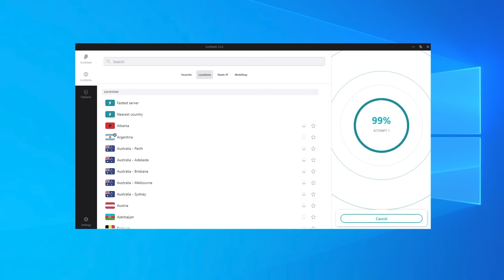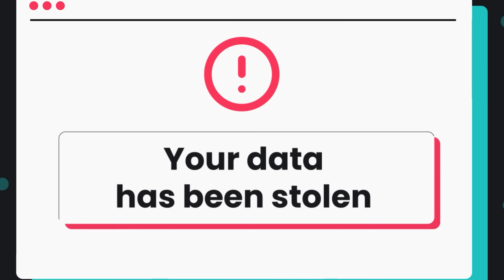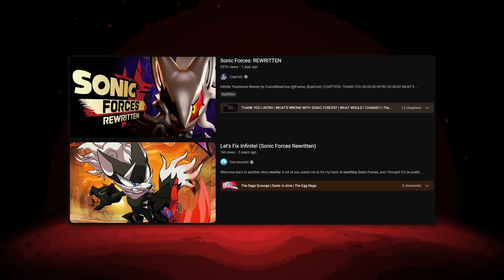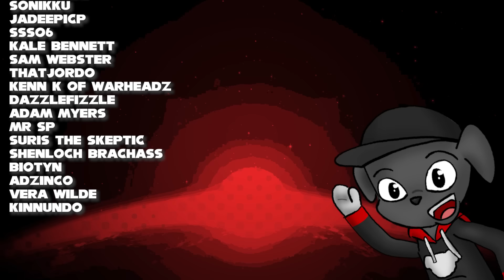10 Sonic Remakes that NEED to happen!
Here are my top 10 choices for Sonic remakes I'd like to see!

Sonic the Hedgehog[a] is a video game series and media franchise created by the Japanese developers Yuji Naka, Naoto Ohshima, and Hirokazu Yasuhara for Sega. The franchise follows Sonic, an anthropomorphic blue hedgehog who battles the evil Doctor Eggman, a mad scientist. The main Sonic the Hedgehog games are platformers mostly developed by Sonic Team; other games, developed by various studios, include spin-offs in the racing, fighting, party and sports genres. The franchise also incorporates printed media, animations, feature films, and merchandise.

Naka, Ohshima, and Yasuhara developed the first Sonic game, released in 1991 for the Sega Genesis, to provide Sega with a mascot to compete with Nintendo's Mario. Its success helped Sega become one of the leading video game companies during the fourth generation of video game consoles in the early 1990s. Sega Technical Institute developed the next three Sonic games, plus the spin-off Sonic Spinball (1993). A number of Sonic games were also developed for Sega's 8-bit consoles, the Master System and Game Gear. After a hiatus during the unsuccessful Saturn era, the first major 3D Sonic game, Sonic Adventure, was released in 1998 for the Dreamcast. Sega exited the console market and shifted to third-party development in 2001, continuing the series on Nintendo, Xbox, and PlayStation systems. Takashi Iizuka has been the series' producer since 2010.

While Sonic games often have unique game mechanics and stories, they feature recurring elements such as the ring-based health system, level locales, and fast-paced gameplay. Games typically feature Sonic setting out to stop Eggman's schemes for world domination, and the player navigates levels that include springs, slopes, bottomless pits, and vertical loops. Later games added a large cast of characters; some, such as Miles "Tails" Prower, Knuckles the Echidna, and Shadow the Hedgehog, have starred in spin-offs. The franchise has crossed over with other video game franchises in games such as Mario & Sonic, Sega All-Stars, and Super Smash Bros.

Sonic the Hedgehog is Sega's flagship franchise and one of the bestselling video game franchises, selling over 140 million units by 2016 and grossing over $5 billion as of 2014. Series sales and free-to-play mobile game downloads totaled 1.6 billion as of 2023. The Genesis Sonic games have been described as representative of the culture of the 1990s and listed among the greatest of all time. Although later games, notably the 2006 game, received poorer reviews, Sonic is influential in the video game industry and is frequently referenced in popular culture. The franchise is known for its fandom that produces unofficial media, such as fan art and fangames.